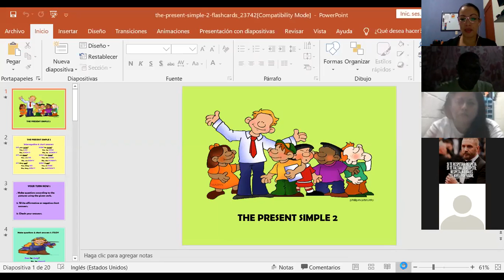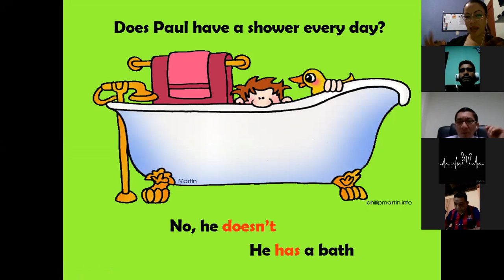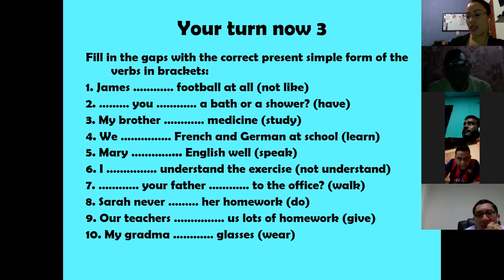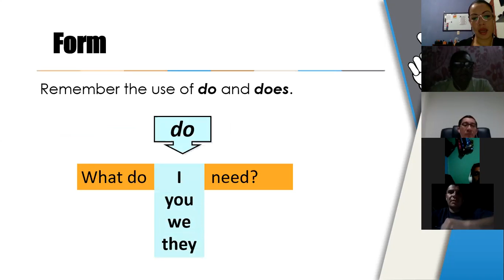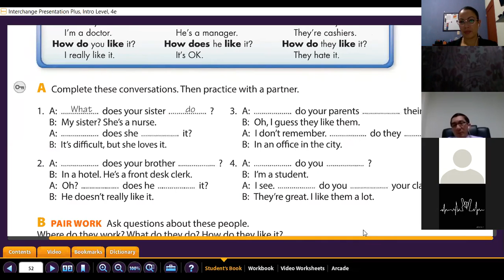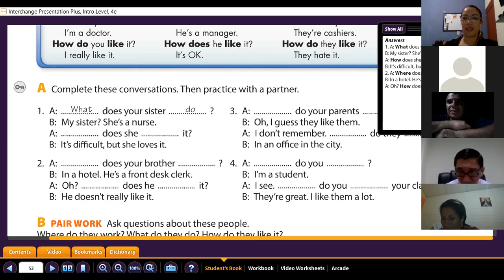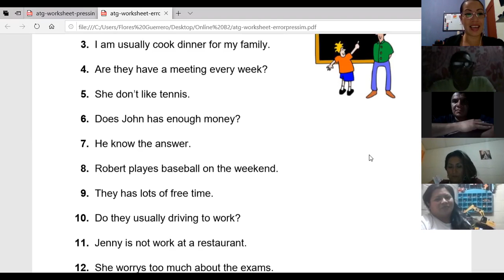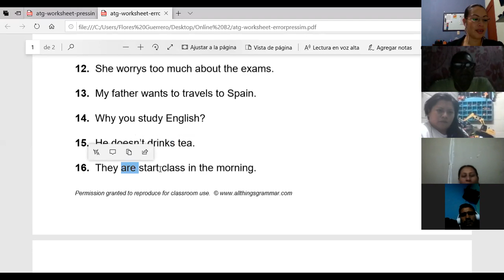Ingles Corporativo-simple present wh questions